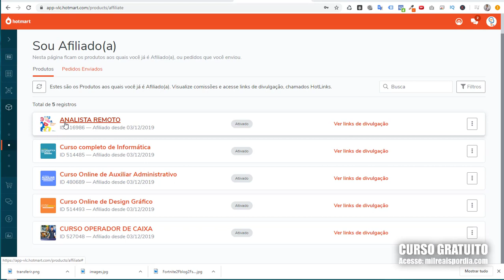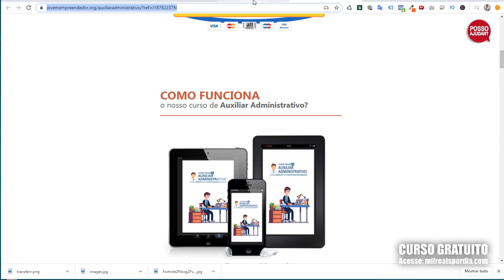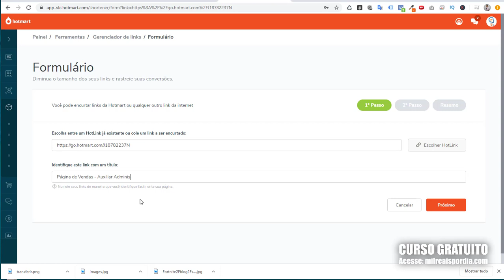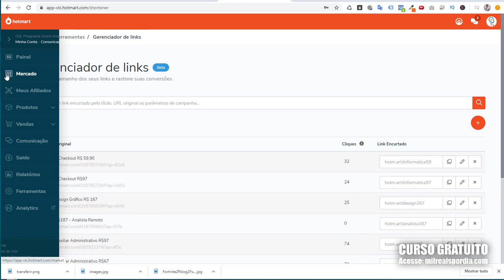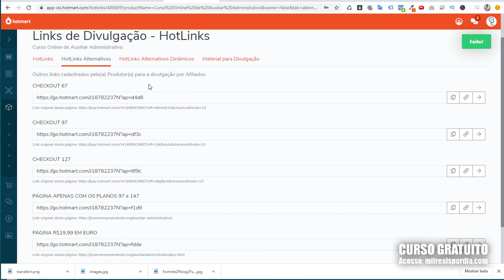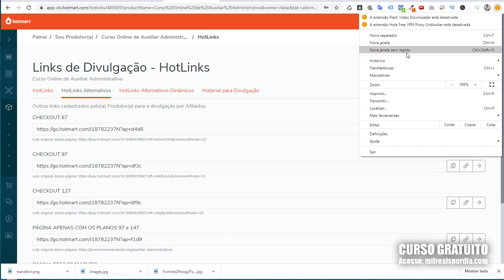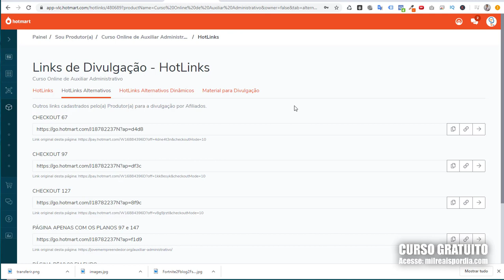Qual Link Você Deve Divulgar na Hotmart?